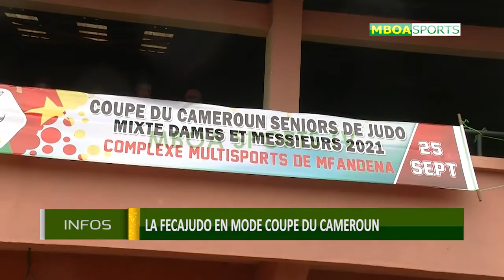LA FECAJUDO EN MODE COUPE DU CAMEROUN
coupe du Cameroun de judo